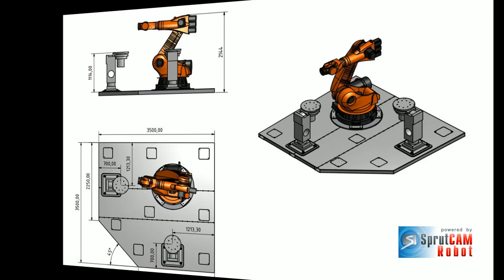SprutCAM Robot and KUKA KR150 for manufacture of equipment for orthopedics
SprutCAM Robot helped increase productivity and master new technologies for one of the largest Brazilian manufacturer in the field of orthopedics - Dilepe company

Largely due to SprutCAM Robot and technical support also, the Dilepe company received the powerful tool for off-line programming and was able to effectively use the robotic cell (KUKA KR150 with two rotary tables) for productivity increase.